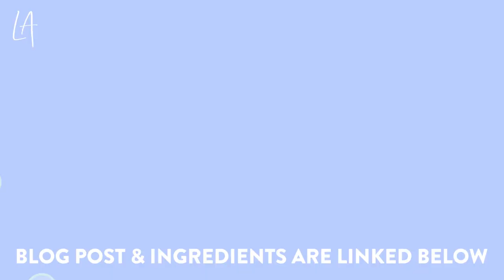Foaming face wash for clear skin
Try this foaming face wash for clear skin. I know, I know ⏤ so many products promise and fail, but this recipe uses all-natural ingredients that deliver.

INGREDIENTS
Purchase the supplies/ingredients used in this video

MUSIC
after the rain by Ryan Little